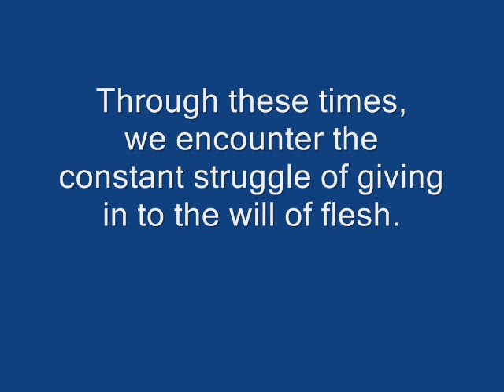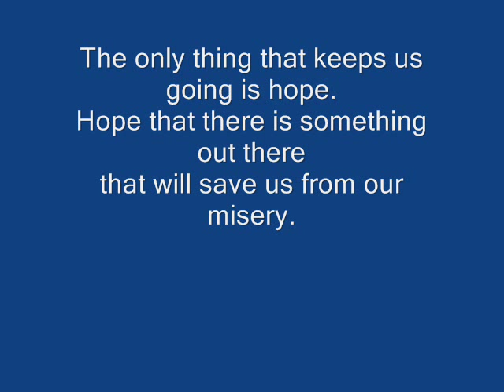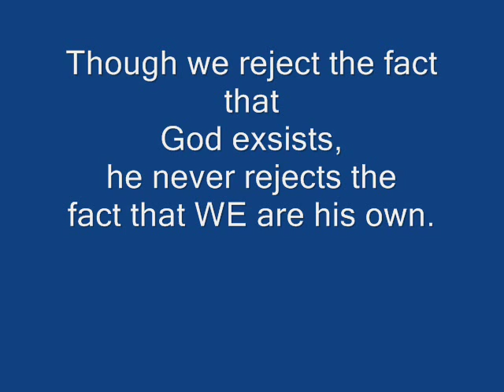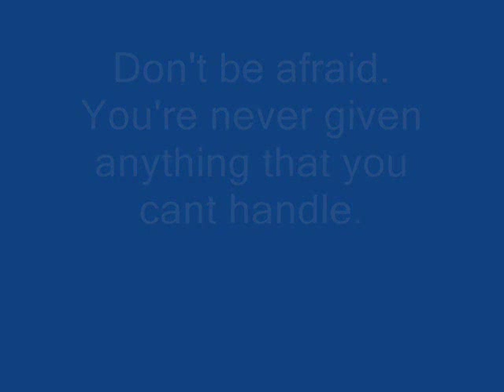EFA Earth From Above - Partakers (with Lyrics)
EFA Earth From Above - Partakers
made some errors, but you get the point